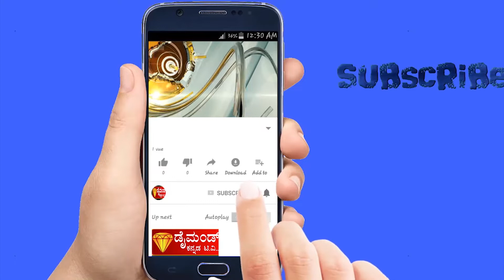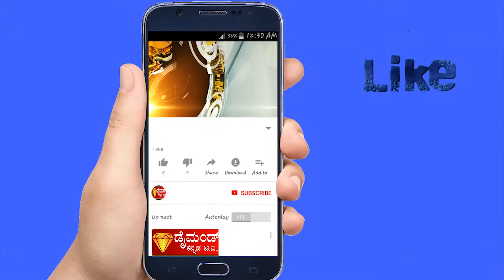ಮಂಡ್ಯ:: ಕರುನಾಡ ವಿಜಯ ಸೇನೆ ವತಿಯಿಂದ ನೀರಾವರಿ ನಿಗಮದ ಅಧೀಕ್ಷಕ ಅಭ್ಯಂತರವರನ್ನು ಭೇಟಿ Diamond Kannada TV News..